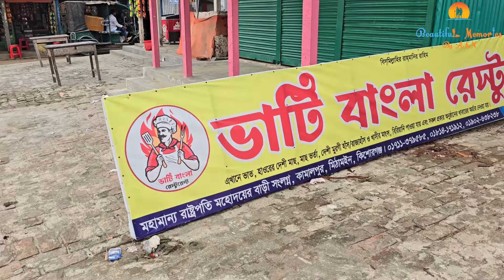ঢাকা থেকে একদিনে নিকলী ভ্রমনের সবকিছু | নিকলী হাওর | Kishoreganj | Budget Nikli Haor Day Tour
Like Our Page on Facebook.
Ambassador Hotel Bangkok
Our Hotel At Phi Phi Island
PP Insula.
Our Hotel at Phuket
Hotel Elegancy Bangla
Soi Sansabai opposite of Bangla Walking street